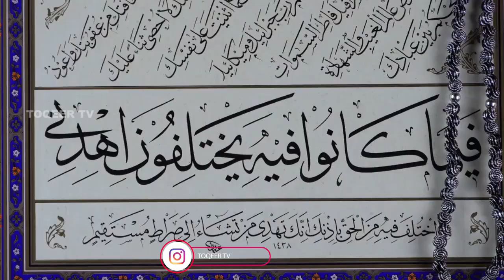Travel To Alanya| Full History Documentary About Alanya In Urdu | الانیا کی سیر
Alanya is a resort town on Turkey’s central Mediterranean coast (also known as the Turkish Riviera). Its wide beaches lined with hotels include Cleopatra Beach, where the Egyptian queen reputedly swam. Alanya Castle, a giant Seljuk-era fort turned open-air museum, stands on a rocky bluff above the beachfront, alongside red tile–roofed Ottoman villas and the octagonal Red Tower, a symbol of the city dating to 1226.

Sincerely,
Muhammad Farhan
0:00 introduction
1:00 Alanya caves
2:00 Alanya is the famous city
3:00 Alanya history
4:00 Alanya beaches
5:00 Alanya national park
6:00Alanya  Cleopatra beach
7:00 Alanya festival
8:00 Alanya  official website

बरमूडा जाने से पहले इस वीडियो को देखें। बरमूडा जनकारी | Amazing And Shoking Facts About Bermuda

Amazing Facts And Urdu History And Documentary About Alanya

ˍˍˍˍˍˍˍˍˍˍˍˍˍˍˍˍˍˍˍˍˍˍˍˍˍˍˍˍˍˍˍˍˍˍˍˍˍˍˍˍˍˍˍˍˍˍˍˍˍˍˍˍˍˍˍˍˍˍˍˍˍˍˍˍˍˍˍˍˍˍˍˍˍˍˍˍˍˍˍˍˍˍˍˍˍˍˍˍˍˍˍˍˍˍˍˍ
ˍˍˍˍˍˍˍˍˍˍˍˍˍˍˍˍˍˍˍˍˍˍˍˍˍˍˍˍˍˍˍˍˍˍˍˍˍˍˍˍˍˍˍˍˍˍˍˍˍˍˍˍˍˍˍˍˍˍˍˍˍˍˍˍˍˍˍˍˍˍˍˍˍˍˍˍˍˍˍˍˍˍˍˍˍˍˍˍˍˍˍˍˍˍˍˍ